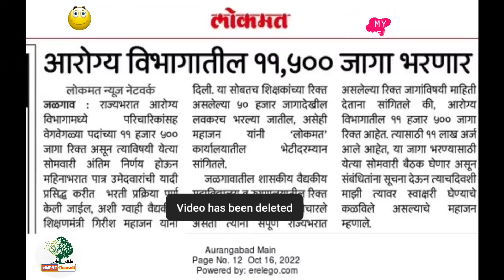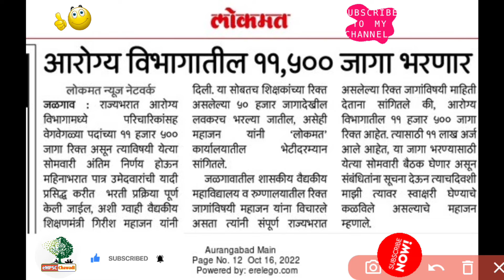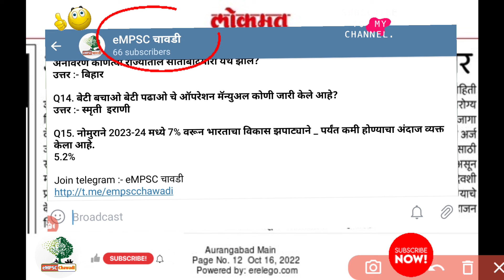आरोग्य भरती नवीन | 11,500 जागा लवकरच भरणार | शिक्षकाच्या 50 हजार जागा भरणार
arogya bharti,